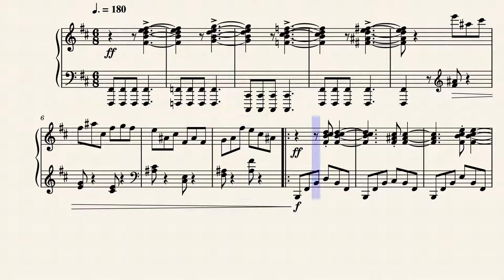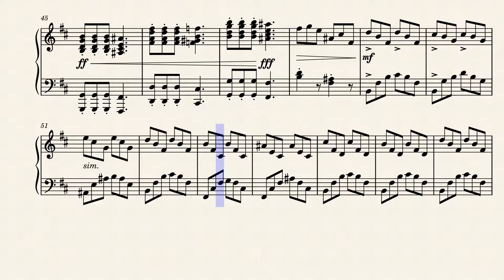Encounter Champion Cynthia | Pipe Organ Version